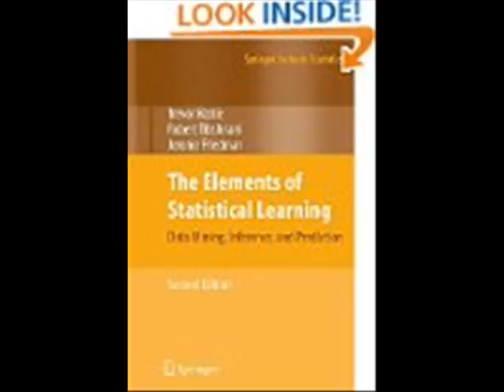The Elements of Statistical Learning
During the past decade there has been an explosion in computation and information technology. With it have come vast amounts of data in a variety of fields such as medicine, biology, finance, and marketing. The challenge of understanding these data has led to the development of new tools in the field of statistics, and spawned new areas such as data mining, machine learning, and bioinformatics. Many of these tools have common underpinnings but are often expressed with different terminology. This book describes the important ideas in these areas in a common conceptual framework. While the approach is statistical, the emphasis is on concepts rather t